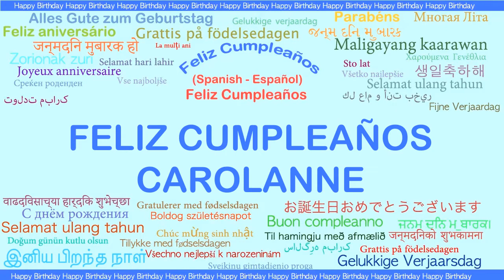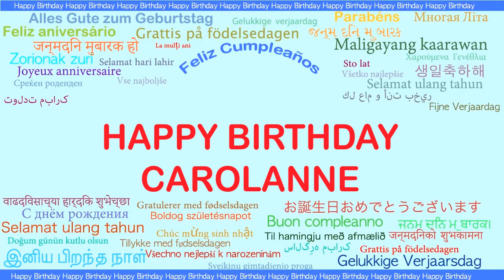Carolanne Languages Idiomas - Happy Birthday